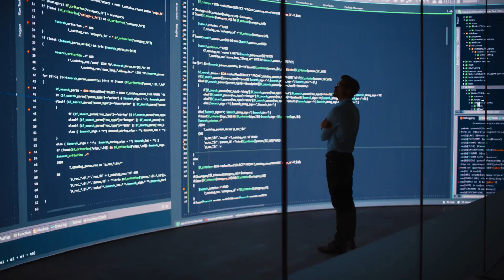What happens to our body returning from space?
In this awe-inspiring video, we delve into the remarkable odyssey of astronauts returning to Earth from their epic journeys in the cosmos. As they journey back from the boundless realms of space, we’ll take you through every intricate detail of the human body’s incredible adaptation to the transition from microgravity to Earth’s familiar pull of gravity.

Our exploration begins with the thrilling re-entry phase, where spacecraft plunge through the fiery re-entry corridor, subjecting astronauts to intense heat and G-forces. Discover the science behind the cutting-edge technology that ensures their safe return.

But that’s just the beginning! We’ll also uncover the physiological changes astronauts experience as they re-adjust to Earth’s gravitational force, including the effects on muscle and bone mass, cardiovascular health, and even vision.

And it’s not just the body – we’ll also touch on the psychological challenges of reintegration into life on our planet after the surreal experience of space.

Join us for an extraordinary adventure as we unravel the intricacies of space travel’s impact on the human body and mind. From the fiery descent through the atmosphere to the splashdown in the ocean, this journey is one you won’t want to miss. 🚀🌎